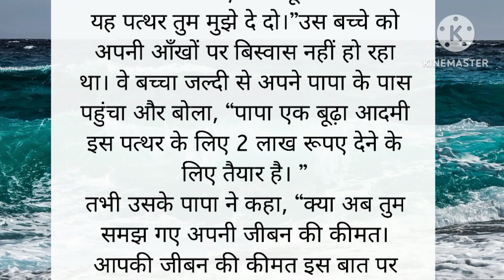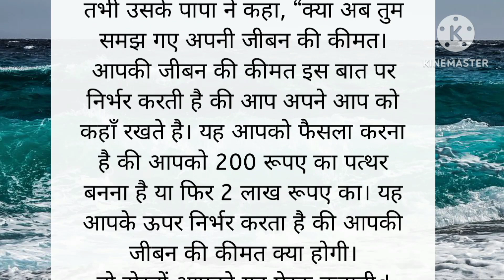मेरी जिंदगी की कीमत prernadayak kahani / motivational story in hindi / quotes in hindi / hindi story